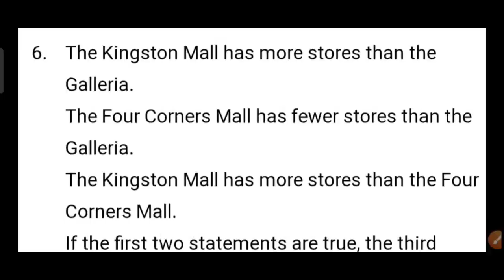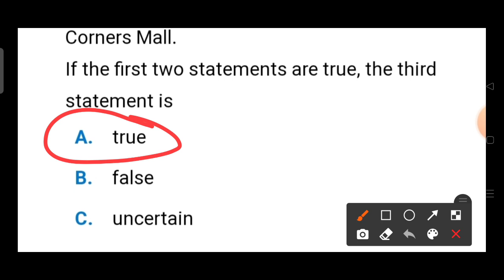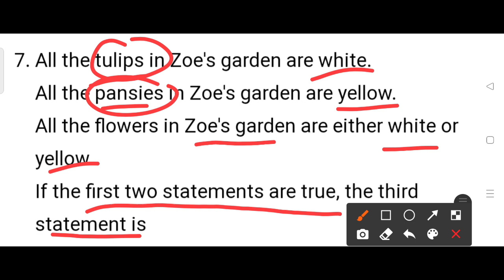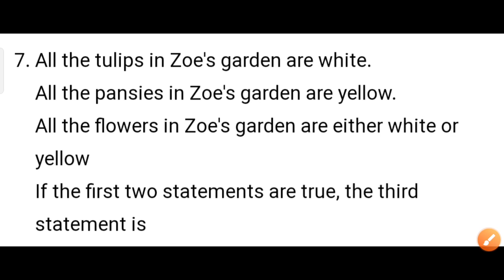logical problems | question 6,7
Logical problems is an important topic for Nmdcat logical reasoning portion as each of the test consists of atleast two questions from logical problems ... and students face difficulty in solving these questions ... so keeping that in mind ... i am trying to solve these questions in an easy way .